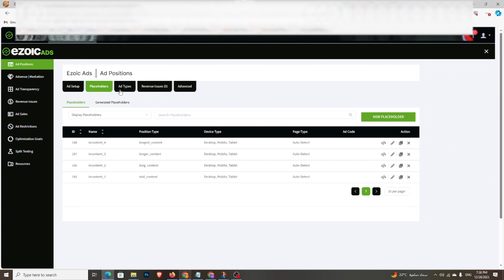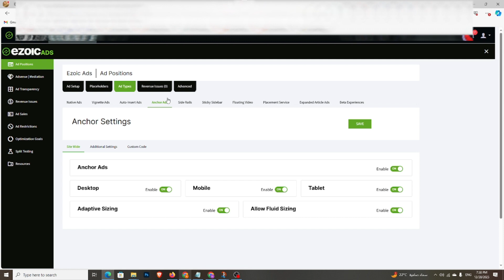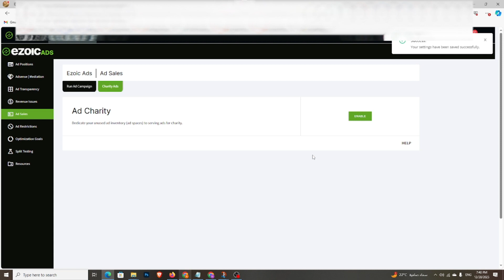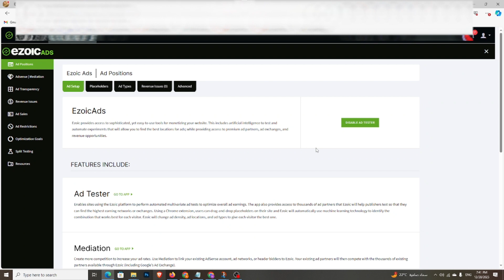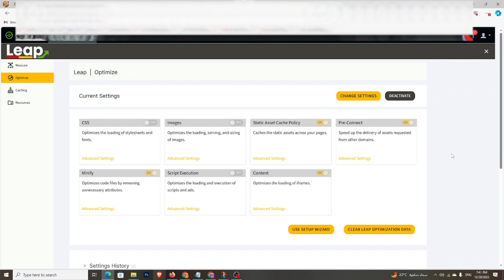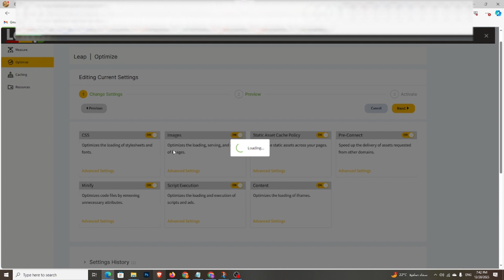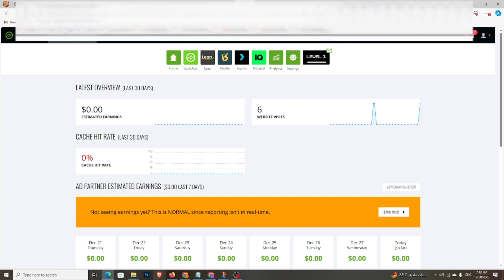Ezoic Approved ADS and LEAP Setup | Full Step-By-Step Guide | How To Set Ads On Ezoic 2024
___________STOCK PHOTOS WEBSITES_________
           Shutterstock contributor